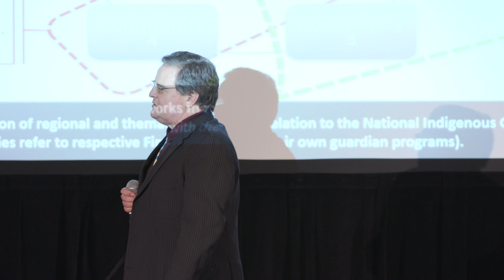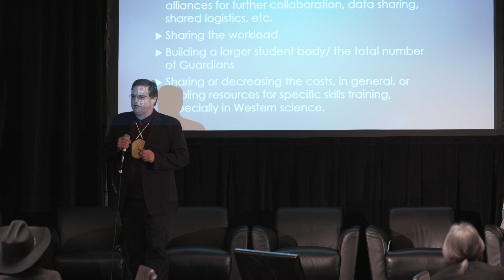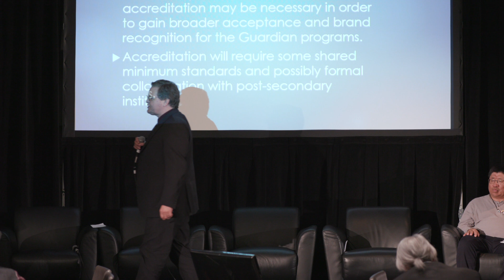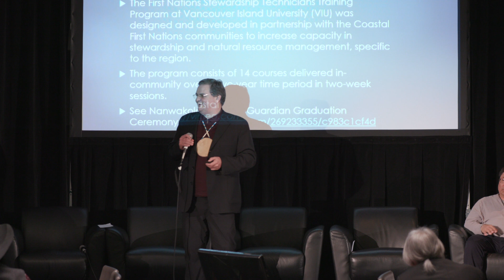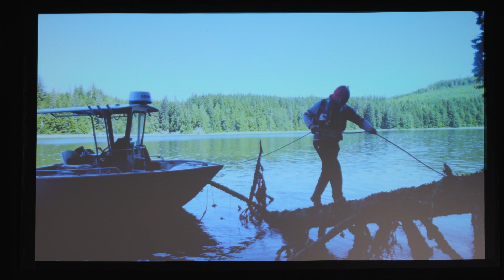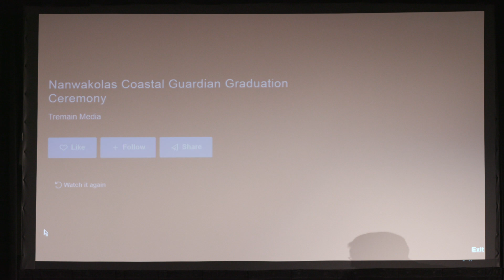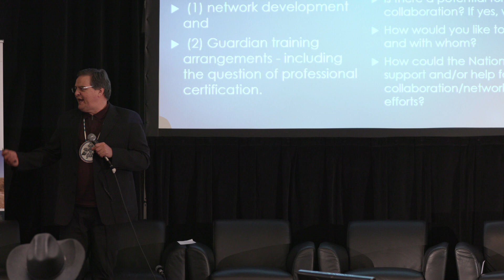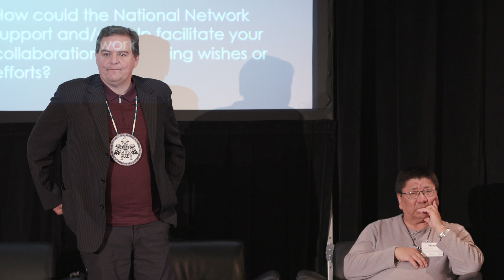Resourcing and Growing the Guardians Movement (Training and Education)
- Frank Brown, Hereditary Chief, Heiltsuk First Nation and Ex-officio of the JWG
- Keith Christmas, Guardian Program Liaison Coordinator, Unama’ki Institute of Natural Resources and member of the JWG